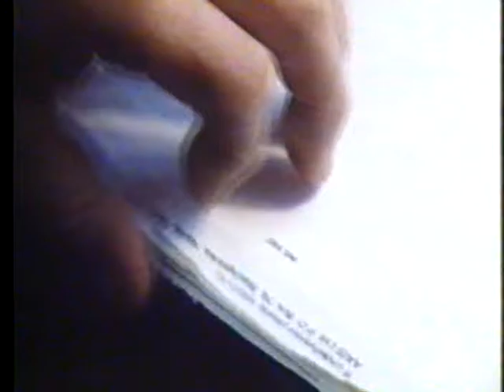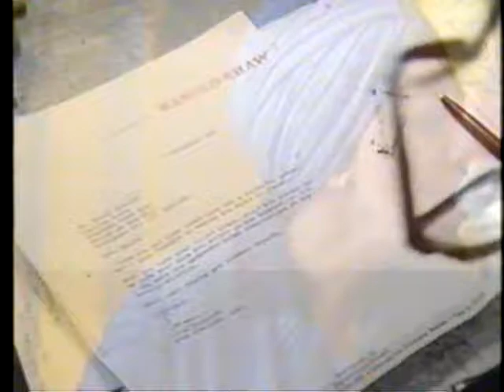Full Circle -JB/82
Janet Baker : Full Circle" - Her Last Year in Opera - 1982 (excerpt) - Full Lenght: 75 mins.
Trades & Info, Welcome !
Info e Intercambios, Bienvenidos !